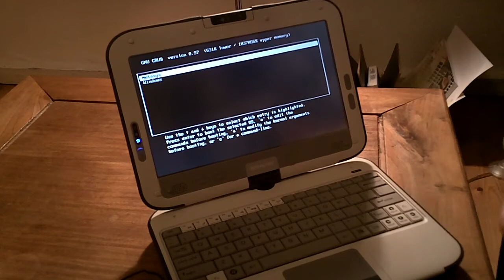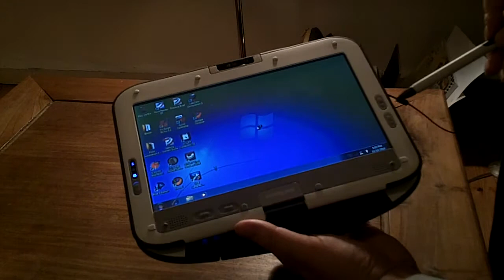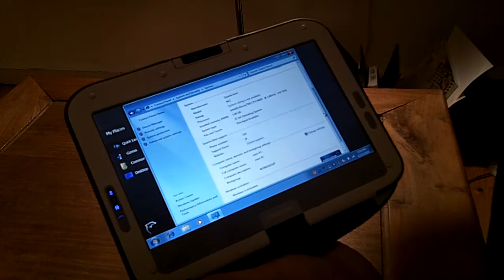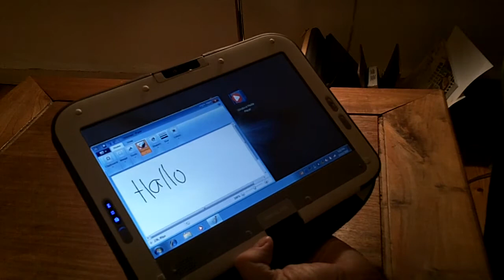Intel Classmate PC von Royaltek im Hands-On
Das robuste Netbook Intel Classmate PC von Royaltek im Hands-On von Steffen von mobicroco